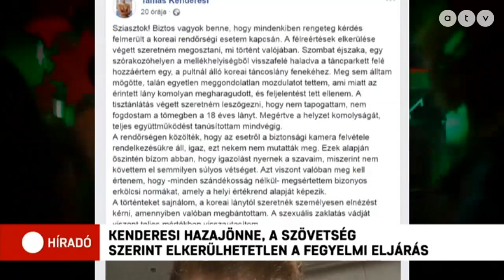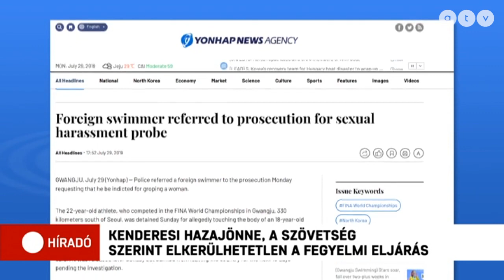Kenderesi-ügy: A szövetség szerint elkerülhetetlen a fegyelmi eljárás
Nem egy táncosnőhöz, hanem egy vendéghez nyúlt hozzá kéretlenül Kenderesi Tamás szombat este a vizes világbajnokságnak otthont adó Gwangju egyik éjszakai bárjában.